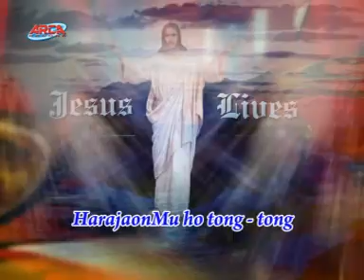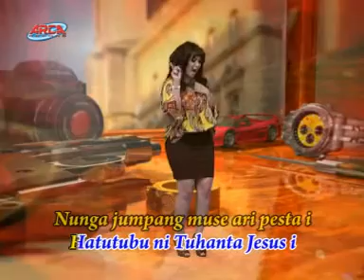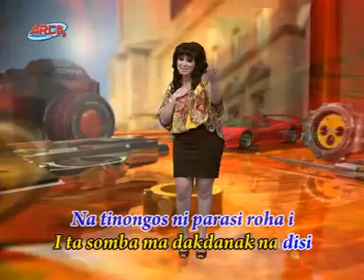Rany Simbolon - Boru Sion Medley Nunga Jumpang Muse Ari Pesta i || Official Music Video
Dalam Album  Natal Batak Kompilasi
artist : Rany Simbolon
Title  :  - Boru Sion
               medley
             - Nunga Jumpang Muse Ari Pestai
Produksi : Arca Record

Amazon Music